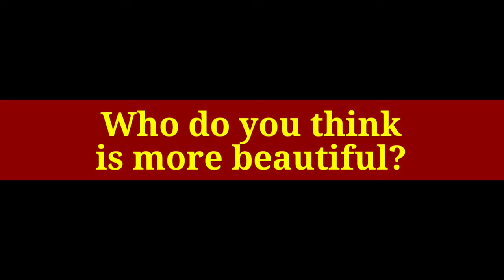LJ REYES vs YEN SANTOS| Sino ang Mas Maganda?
Lilieyen Santos, better known as Yen Santos, is a Filipina actress. She first appeared in television through the reality show Pinoy Big Brother: Teen Clash 2010. She gained popularity by playing the role of Ysabel Espiritu in Pure Love, a Philippine adaptation of the Korean drama 49 Days.

Lourna Jane Pujeda Reyes, known professionally as LJ Reyes, is a Filipina actress. She is best known as one of the Final Four in the 2nd season of the widely acclaimed GMA reality TV show, StarStruck.

Who among Yen and LJ is more beautiful for you?
We all know that these two are the most controversial ladies this past few weeks because of the separation of Paolo Contis and his wife LJ, and Yen Santos, according to many is the reason behind it.